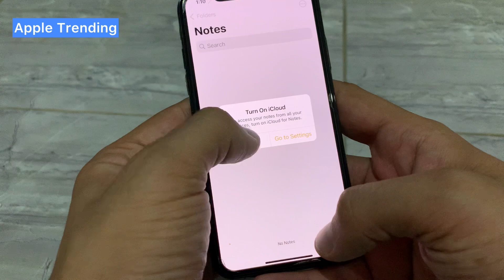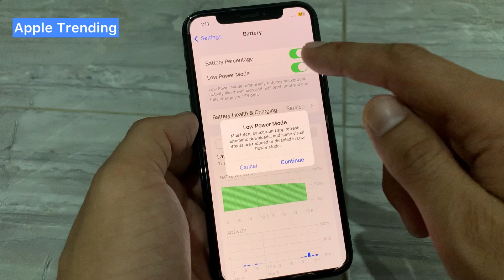iOS 16.4 in iPhone Xs Review !! Review iOS 16.4 On iPhone Xs (REVIEW) (APPLE) (IPHONE)